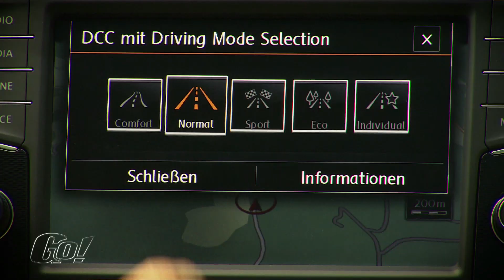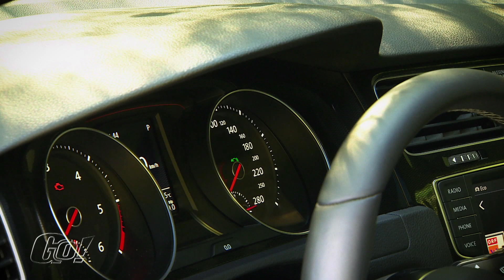VW Golf GTD Variant - Testbericht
Der GTD Variant richtet sich vor allem an Familienväter die sich trotz Nachwuchs nicht dem grauen Alltag ergeben wollen. Hier wird nicht bloß ein wenig „gezündelt“, im GTD werden echte Brände gelegt. Hauptver-antwortlich dafür ist natürlich der Motor. Beeindruckend am Golf GTD ist die Bandbreite die er bespielt. Im Comfort Modus gibt er den ruhigen Gleiter und im Sport Modus wirkt er wie von der Tarantel gestochen.